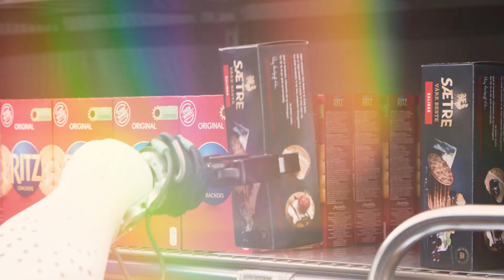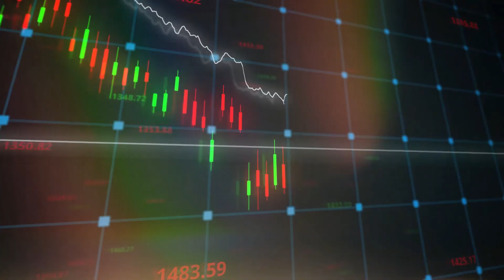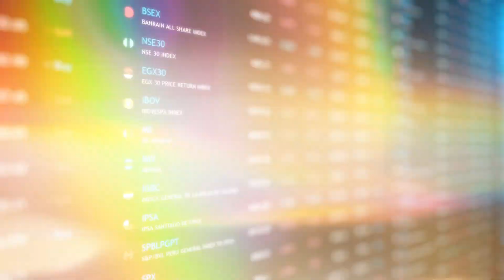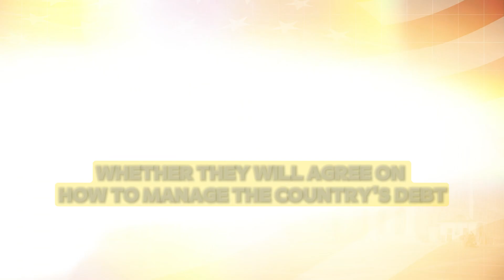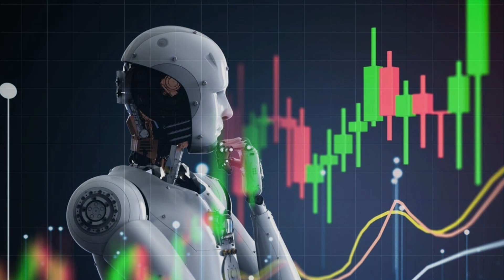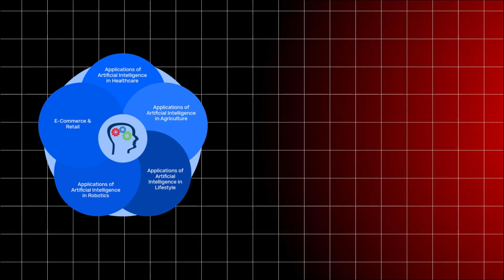How AI Works For Day Trading!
In this video, we delve into the fascinating world of how artificial intelligence is revolutionizing day trading. Discover how AI can generate an impressive 80% financial profits while only being utilized by 1% of traders. Get a glimpse into the future as we explore the potential impact AI could have on day trading by the year 2024. Stay ahead of the curve and learn how to leverage AI to maximize your trading success. Watch now to unlock the power of AI for day trading!